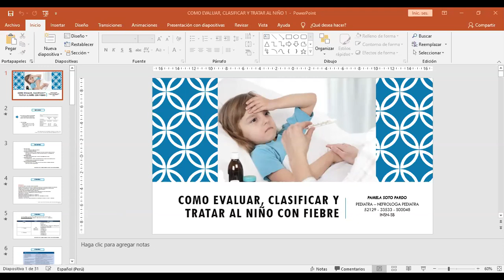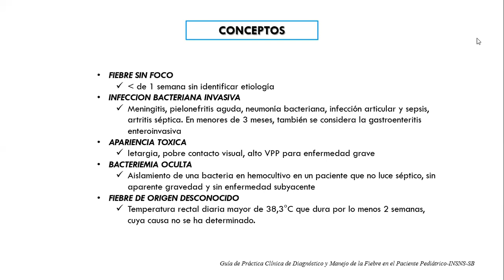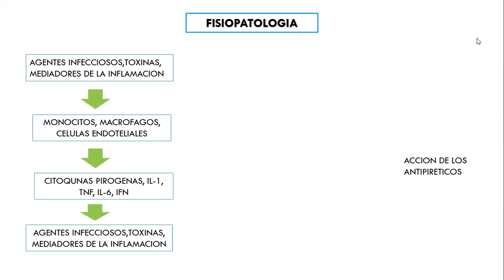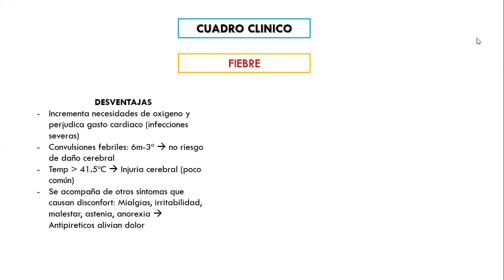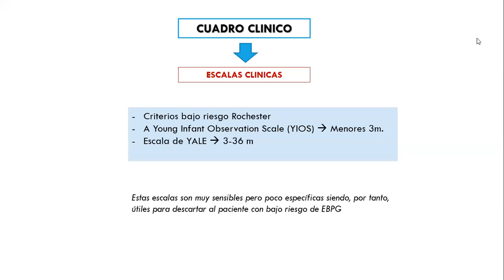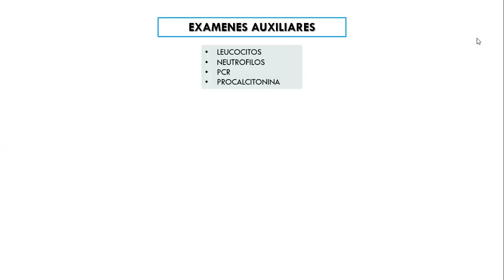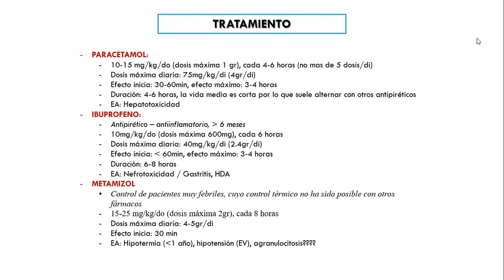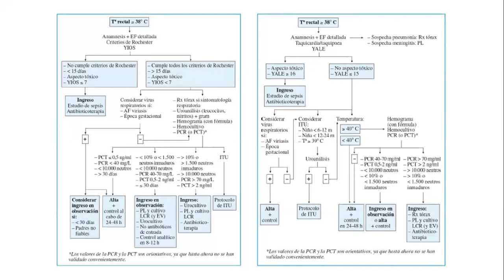Pediatric Week - Day 01: "Evaluación y tratamiento al niño(a) con fiebre"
SOCIEMUCV PIURA tienen el agrado de darles la bienvenida a la primera videoconferencia de "Pediatric Week". Les tendremos el tema de EVALUACIÓN Y TRATAMIENTO AL NIÑO(A) CON FIEBRE, y estará a cargo de la Dra. Pamela Soto Pardo; Egresada pre grado UNMSM: médico cirujano ,
Postgrado especialidad UNMSM: Pediatría 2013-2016 INSN - Breña, Postgrado subespecialidad UNMSM: Nefrología Pediátrica 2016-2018 Hospital Rebagliati, Médico asistente Nefrología Pediátrica HNERM 2018,
Médico asistente Nefrología Pediátrica INSN San Borja 2018 - actualidad,
Médico asistente Pediatría Emergencia clínica SANNA San Borja.